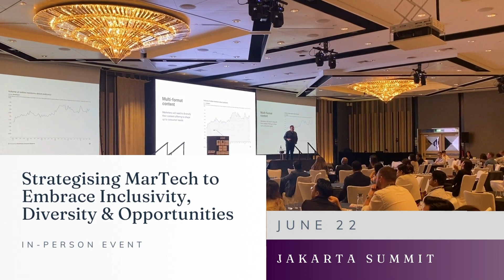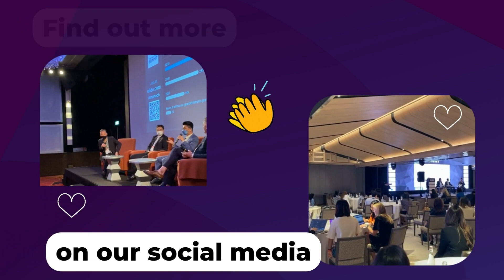The MarTech Summit Jakarta 2023 | Speaker Trailer | EP1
The MarTech Summit Jakarta is just around the corner! Join us on 22 June 2023 at Mandarin Oriental Jakarta.

We're having an exciting speaker line-up and agenda filled with panel discussions, fireside chats, and keynote presentations to cover the latest MarTech trends!

Don't miss out on our Speaker Trailer - Part 2, which will be out next week!